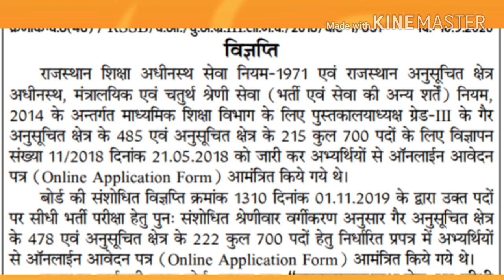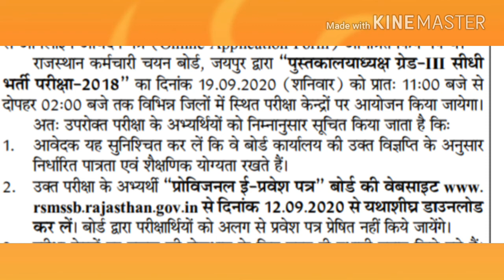Librarian grade 3 rd exam date declear....2020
# ssc librarian exaam date 2020
# librarian exam 2020
# librarian exam grade 3 rd 2020